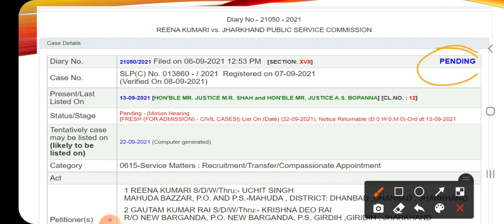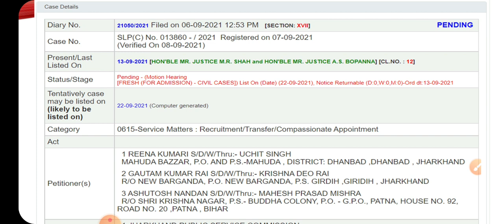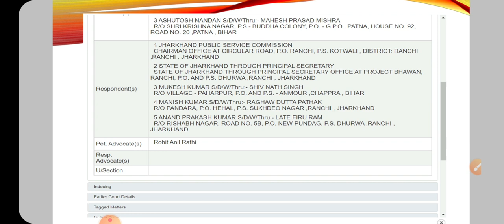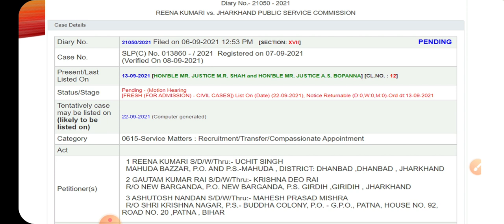7th Jpsc exam update |JPSC_NEWS_SUPREME_COURT 13/ 09/ 2021| परीक्षा होगी या स्थगित होगी जाने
सुप्रीमकोर्ट में हुई सुनवाई क्या 19 को exam हो पाएगा ,कोर्ट ने कहीं बड़ी बात